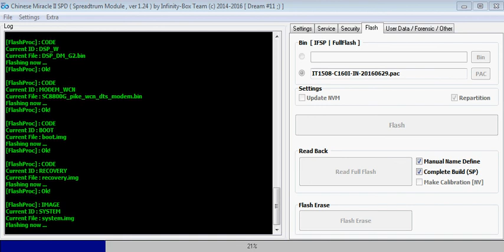Itel Wish It1508,Software update,flashing,Hang on logo solution